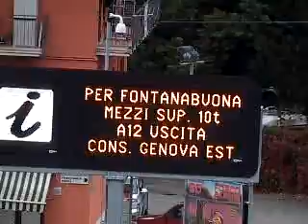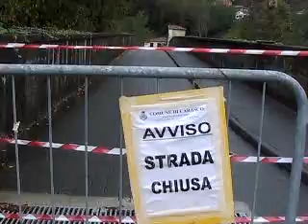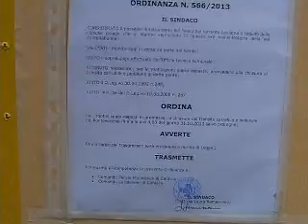Maltempo Liguria il torrente Sturla abbatte il ponte a Carasco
Video of Vittorio Innocente - Continue to scroll the raging waters of the river under the bridge collapsed Sturla in Carasco (Genoa), now impounded. Even the old bridge used as an alternative route was closed today following the order issued by the mayor of Carasco because of tumultuous and rising river Entella. Unfortunately, the collapse occurred last week resulted in two victims, now that the heavy rains continue to rage on the eastern Liguria better to act with caution.

Video di Vittorio Innocente -- Continuano a scorrere impetuose le acque del torrente Sturla sotto il ponte crollato a Carasco (Genova) ora posto sotto sequestro. Anche il ponte vecchio utilizzato come percorso alternativo oggi è stato chiuso a seguito dell'ordinanza emessa dal sindaco di Carasco a causa della tumultuosità e dell'innalzamento del torrente Entella. Purtroppo il crollo avvenuto la settimana scorsa ha provocato due vittime, adesso che le forti piogge continuano ad imperversare sul levante ligure meglio agire con prudenza.